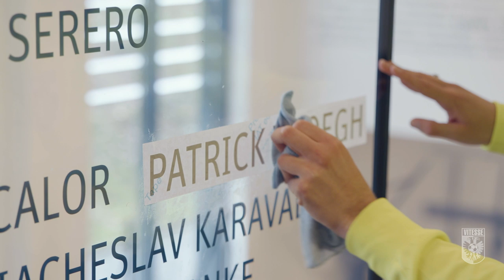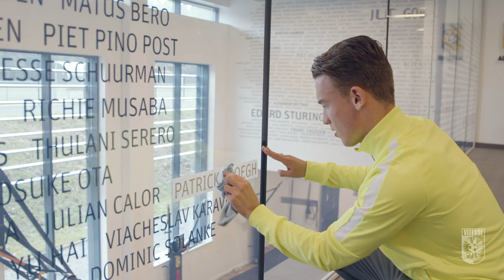Het debuut van Patrick Vroegh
Patrick Vroegh maakte in het uitduel tegen VVV-Venlo zijn officiële debuut in het eerste elftal. De negentien jarige middenvelder mocht daarom zijn naam op de Heldenwand plakken. Wij spraken met Patrick over zijn debuut en ervaringen bij Vitesse.